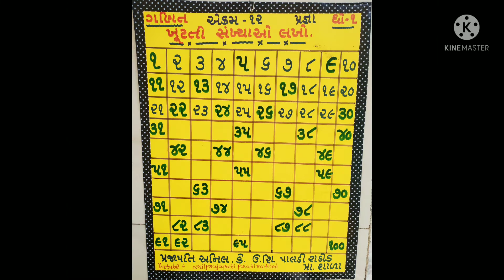MATHS # ધોરણ-૧,૨ # પ્રજ્ઞા ગણિત TLM ફોટા વિડિઓ ભાગ - ૫.- અનિલ પ્રજાપતિ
ચાલો રમતાં રમતાં ગણિત શીખીએ - પાલડી રાઠોડ પ્રા.શાળા